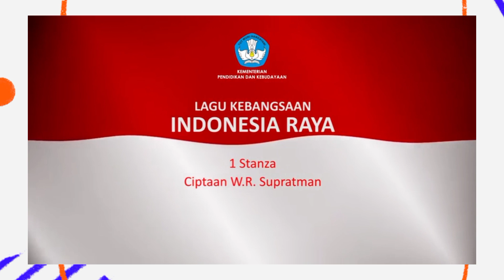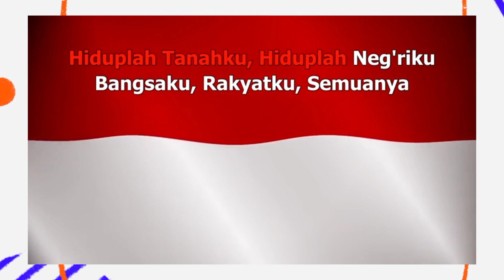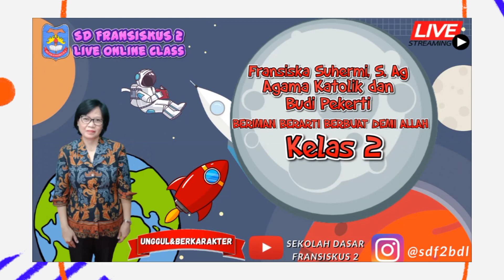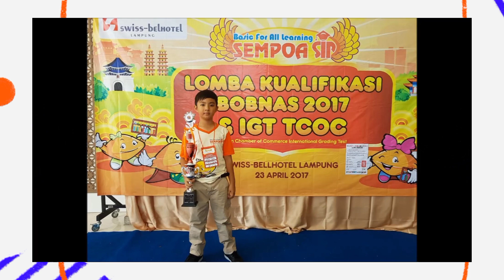DOA PAGI BERSAMA - MASA BIASA - KELUARGA FRANSIPA - JUMAT,13 JANUARI 2023 - SD FRANSISKUS 2